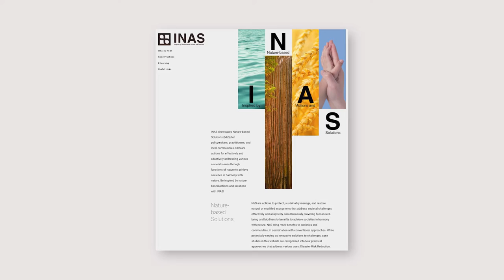Conclusion and course wrap-up[NbS for the local communities]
This E-learning course on Nature-based Solutions (NbS) is designed to integrate NbS into local policies and financing schemes.

If you would like to learn more about Nature-based Solutions, you can access to our website INAS

This E-learning course is a part of the contents on Asia-Pacific Climate Change Adaptation Information Platform (AP-PLAT). You can find more contents on AP-PLAT